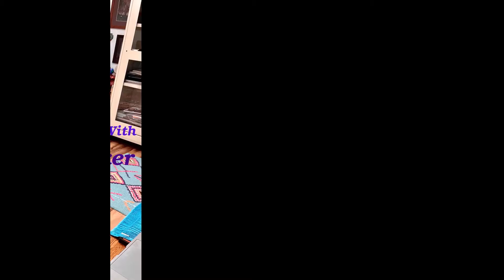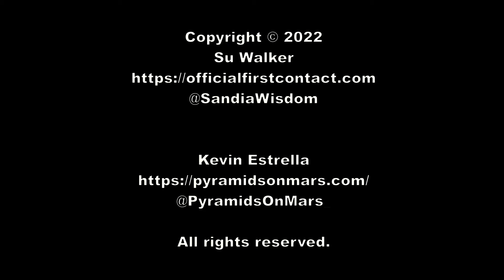Languages of the Galaxies